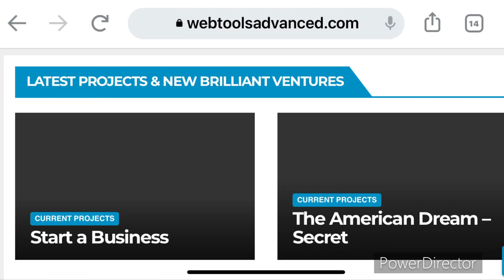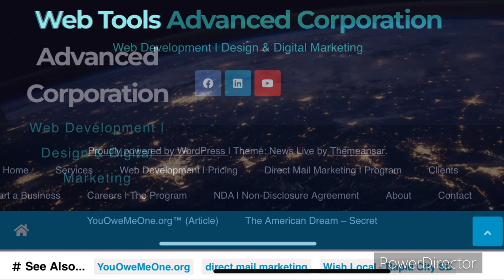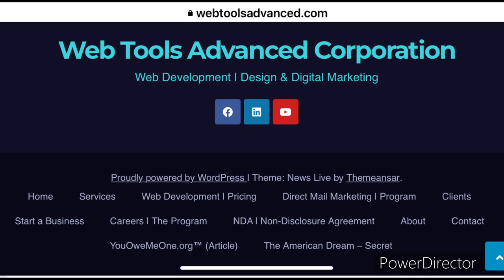Welcome to Web Tools Advanced LLC | Publicity Hub in Rapid City & the Black Hills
Welcome Video

Web development, Digital & Direct Mail Marketing

Drop us a line! See what else we do!
DanielWayneOsborne.com
YouOweMeOne.org
RapidCab.taxi